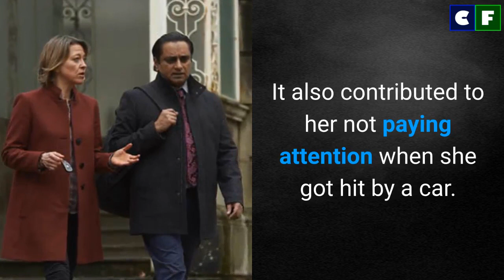What happened to Nicola Walker? Why Did She Leave Unforgotten?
Why did Nicole Walker leave Unforgotten? Please find out the reason behind her exit from the hit British police-crime drama series in the video above. Everything from her characters' demise to what led to it is also explained here.

Source: Instagram/Facebook